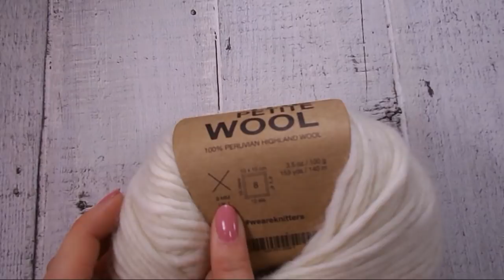Jak zrobić warkocz na szydełku? Prosta opaska z wełny dla początkujących!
Warkocze na szydełku są zdecydowanie łatwiejsze do opanowania niż ich drutowa wersja. I też dzierga się je szybciej! Dzisiaj przybliżam Wam mój ulubiony zestaw, czyli podwójny warkocz 4/4. To idealny sposób na powtórzenie sobie słupków reliefowych ;)

A może lubisz przerabiać ubrania?